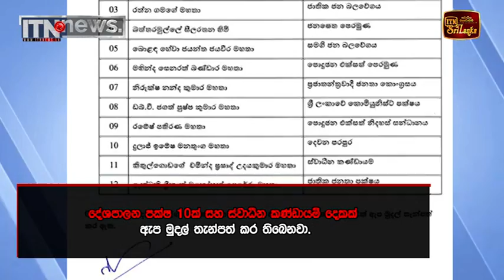තැපැල් ඡන්දය භාවිත කිරීමේ අවසන් දිනය අද